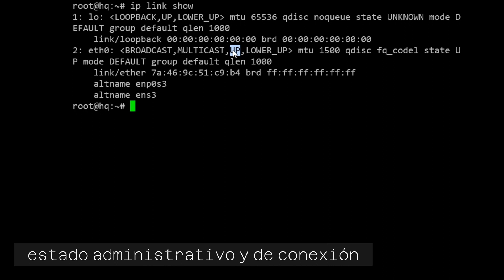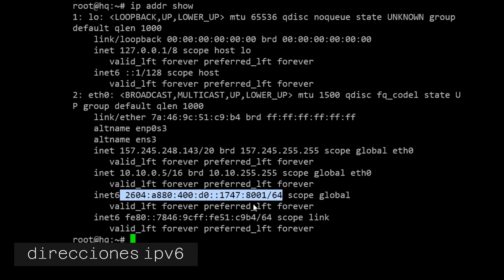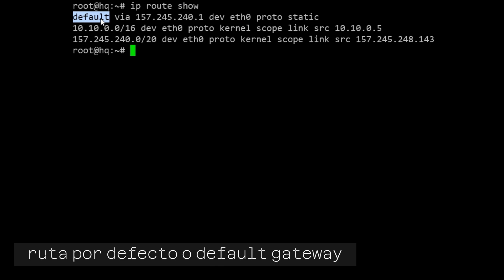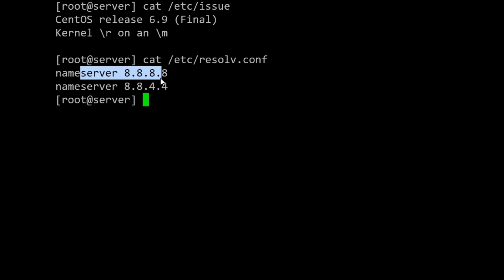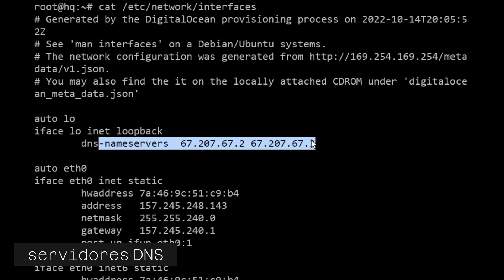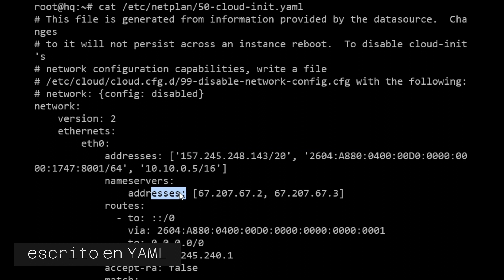Linux Para Todos - Introducción a comandos IP y archivos de configuración de red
Vistazo rápido a los comandos ip como ip link e ip addr
Además, estilos y ubicaciones de los diferentes sistemas de configuración de red - en Debian y derivados